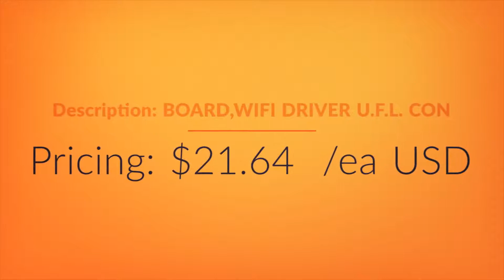RN171XVS-I/RM ROVING NETWORKS